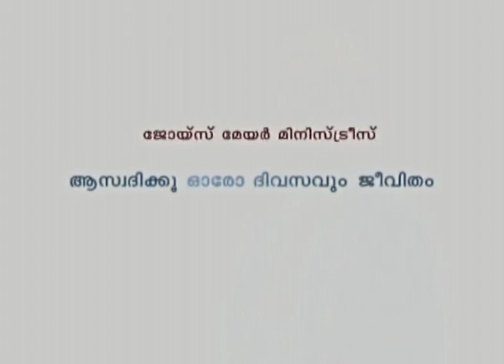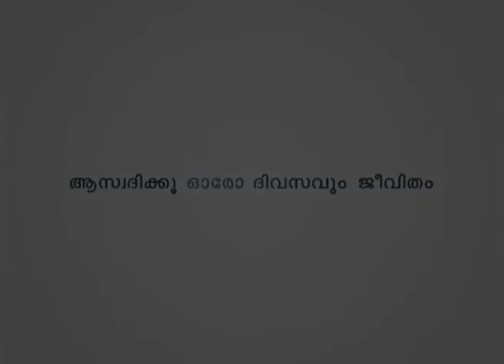ഞാന്‍ കുലുങ്ങുകില്ല - I Shall Not Be Moved Part 1 - Joyce Meyer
I Shall Not Be Moved Malayalam
ഞാന്‍ കുലുങ്ങുകില്ല